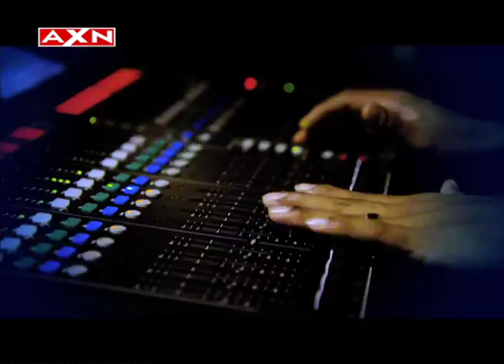AXN - 亞洲一叮(Asia's Got Talent)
播放頻道 : 無綫網絡電視 AXN

AXN頻道全天候播放動作冒險節目及人氣高企的劇集、電影、真人競賽節目及AXN原創節目，迎合廣大觀眾的口味。即打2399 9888登記啦！

立即click入無綫網絡電視粉絲頁，緊貼我哋嘅最新動向啦！